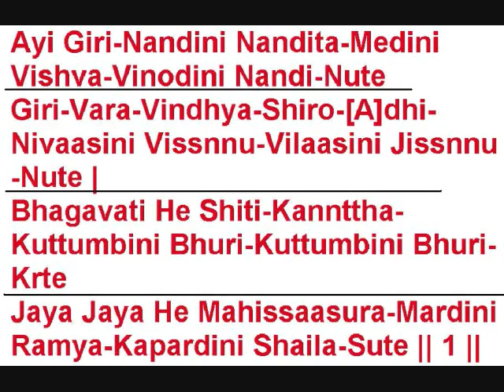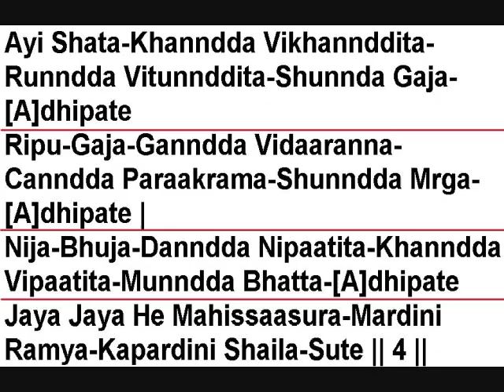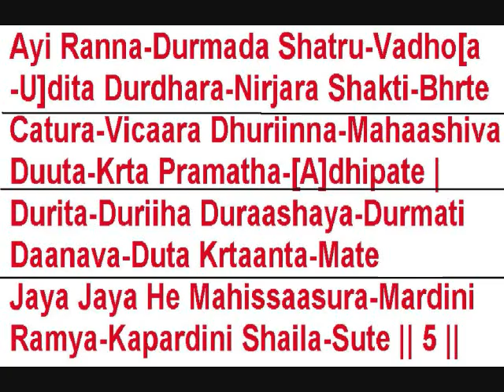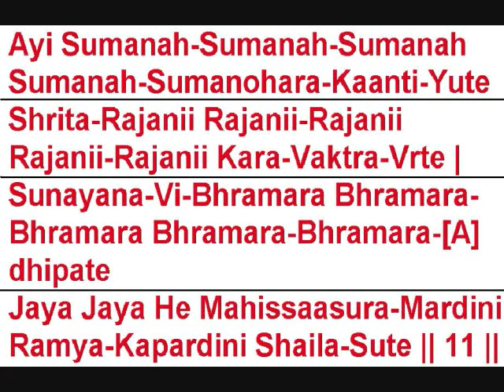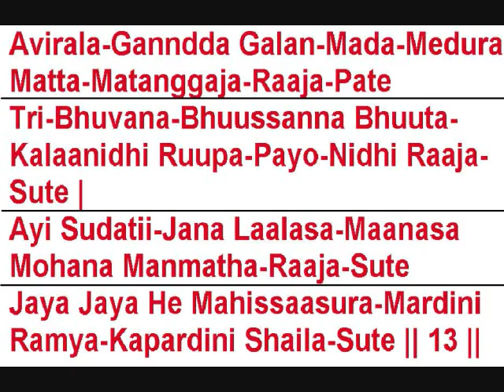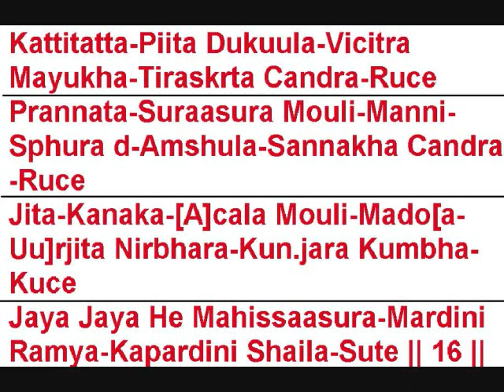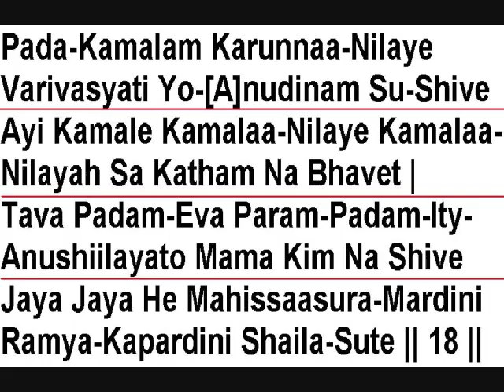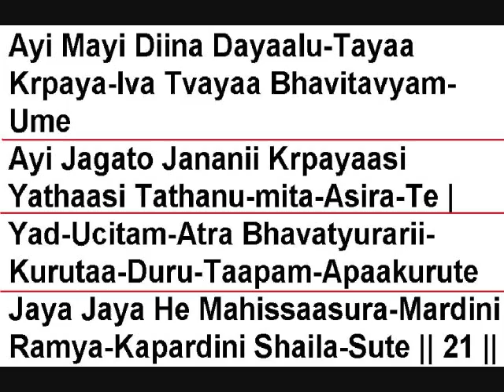Learn to sing aigiri nandini song with lyrics in English without extra music